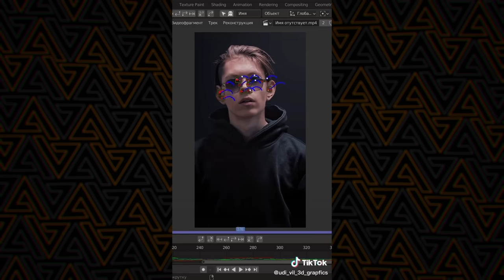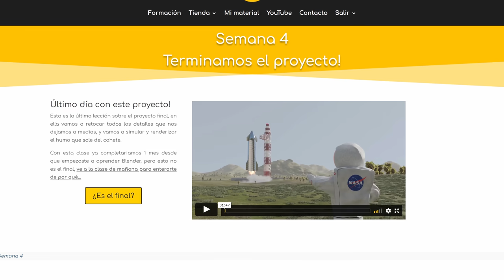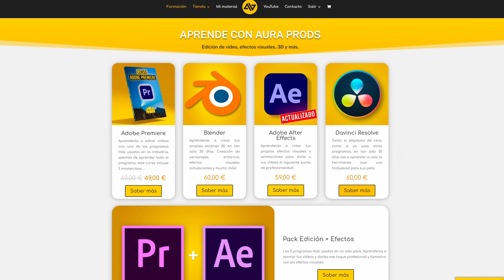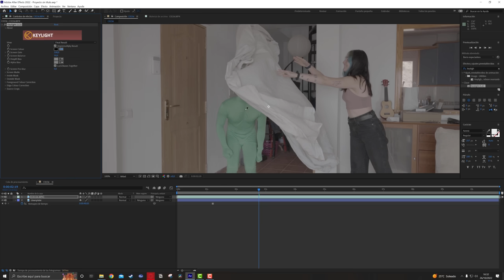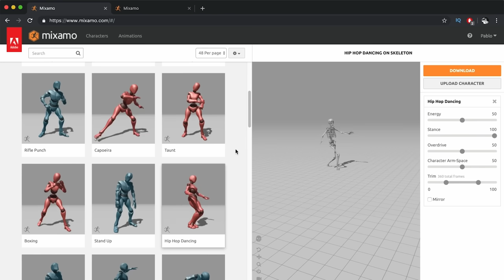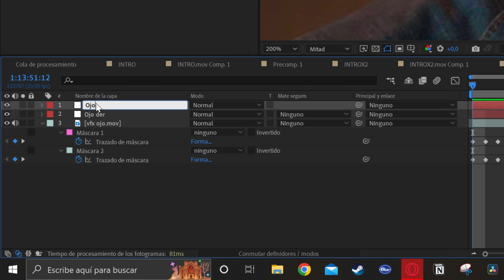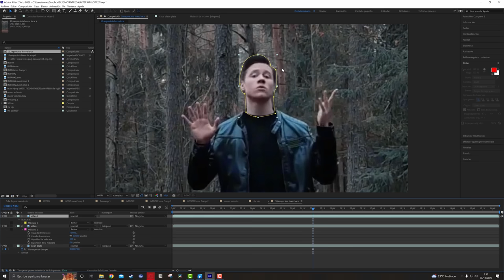LOS SECRETOS DE TlK-T0K 🎃 ¡Especial Halloween!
💥¿Quieres seguir aprendiendo edición de vídeo, efectos visuales o 3D? Fórmate conmigo aquí: 👉🏻

✅¿Estás empezando y no sabes qué material comprar? ¿Quieres saber qué cámara, ordenador y material uso yo? Aquí tienes la respuesta: 🔥